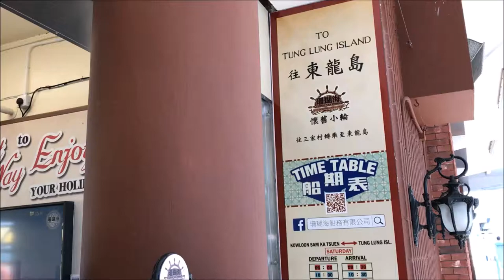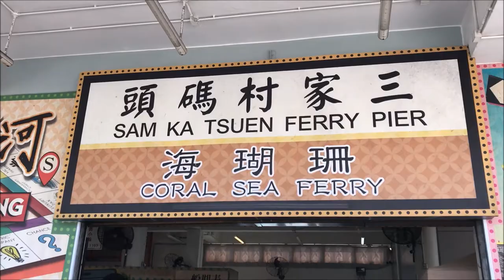東龍島Tung Lung Island (經鯉魚門 via Lei Yue Mun)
往東龍島的船上偶遇舊生，他猶記得音樂考試的分數……
A very nice chance encounter with a former student on the boat to Tung Lung Island. He still remembered the grade I gave for his music exam...